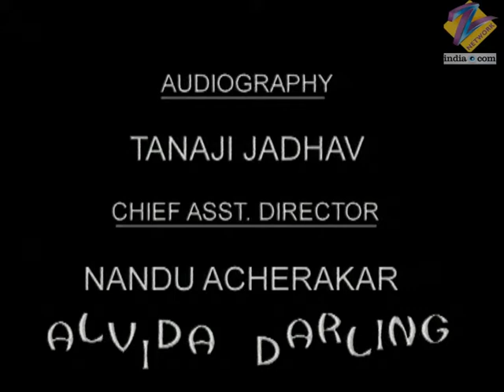Alvida Darling | Ep.50 | Meera क्यों मिलने आई Mrs. Khote से? | Full Episode | ZEE TV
Show Name : Alvida Darling
Producer/Star Cast : Bharti Achrekar, Satyendra Kapoor, Shobha Khote,Hemant Pandey
Episode No : 50

Alvida Darling is a play about a couple who want to take a divorce after seven years of marriage and a parsee lawyer makes them realise the importance of marriage.